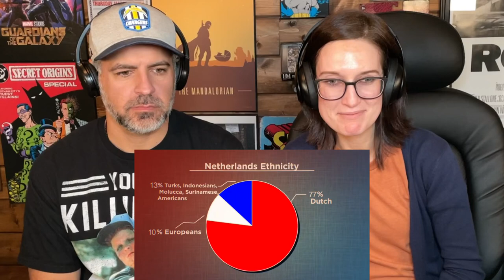Geography Now! Netherlands REACTION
Jodi and Nick react to another episode of Geography Now. This time, once again, it’s ladies choice and we are learning about the Netherlands. This video is fascinating. It gives so many amazing facts about the clever country of Netherlands and it’s people.

We love all of our Patrons! We want to give a special shout-out to all of our extremely supportive Patrons: Udaykumar K, Turning Point, Vivek S, Tarun W, Partha P D, & Dipankar. If you are a Patron for $1, $2, &3, or $7, $10 or $15 your requests will be heard much louder. The likelihood of them being heard within fifteen days and posted increase dramatically. Support Boring Reviews in a great way by becoming a Patron